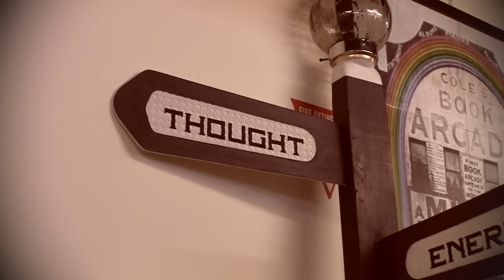Dream Machines, an art exhibition by Mish Cahill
Dream Machines, an art exhibition opening night by Mish Cahill.